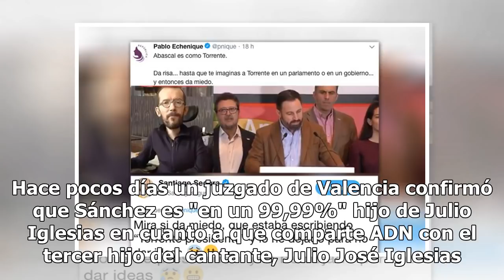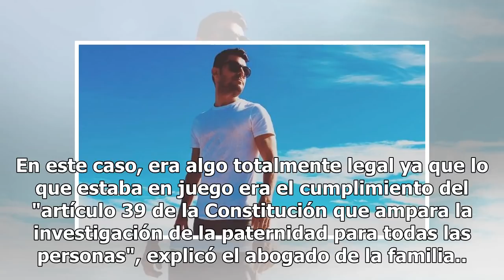Julio José Iglesias afirma que le robaron el ADN mientras hacía windsurf